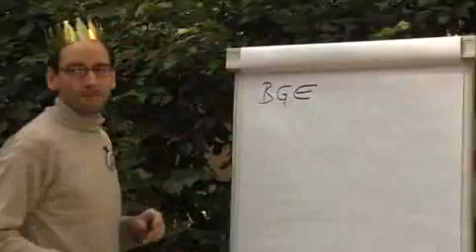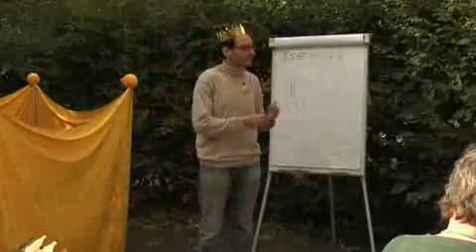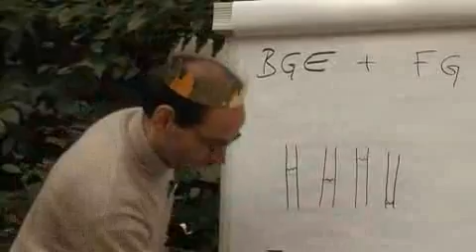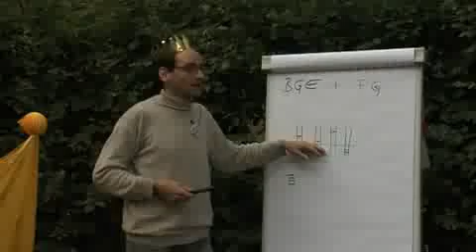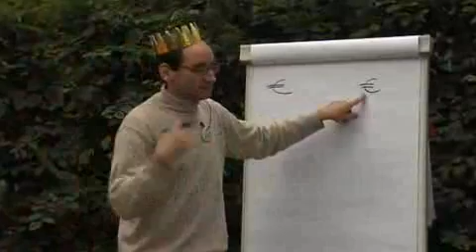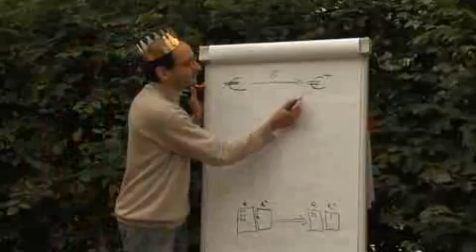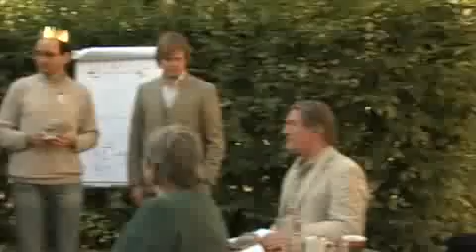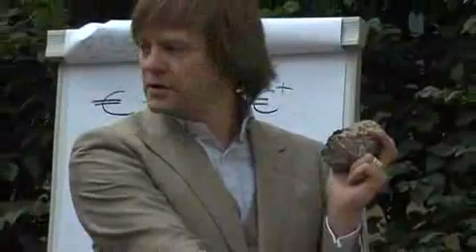Das Münchener Modell